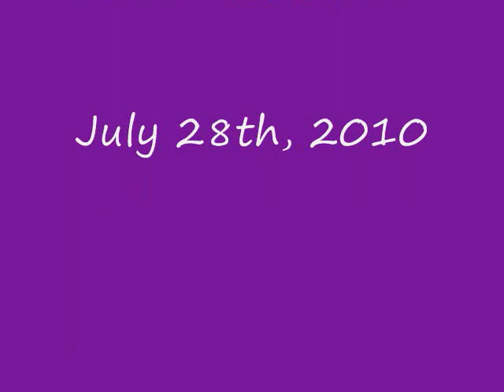Shanon- I Melt With You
All About Shanon